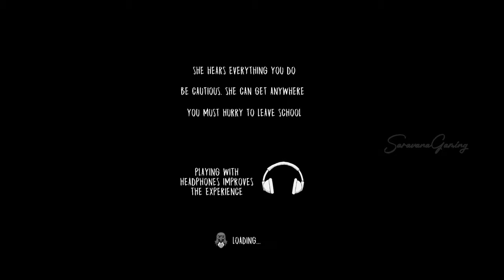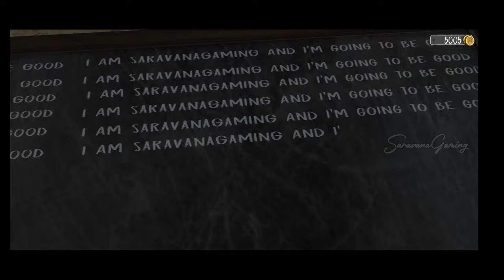Evil Nun v1.8 New Update Tamil Full Gameplay | SaravanaGaming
Evil Nun New Update Tamil Full Gameplay | SaravanaGaming.